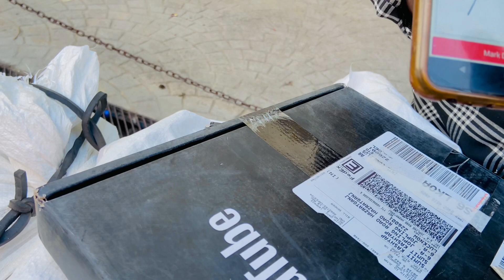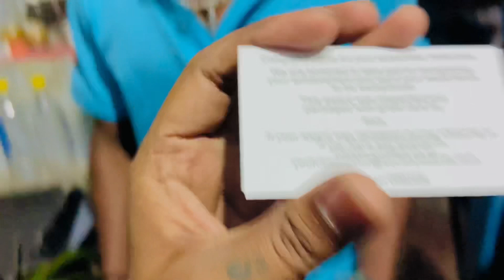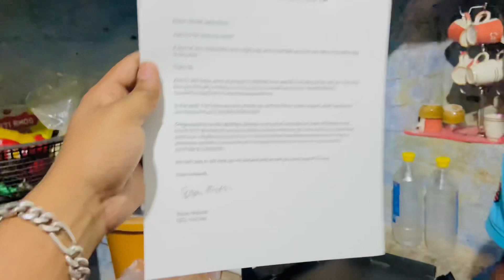Finally Silver Play Button aa Gaya ❤️🔥🏅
finally, silver play button, Agya

States copyright law that implements two 1996 treaties of the World Intellectual Property
Organization. It criminalizes production and dissemination of technology, devices, or services intended to circumvent measures that control access to copyrighted works